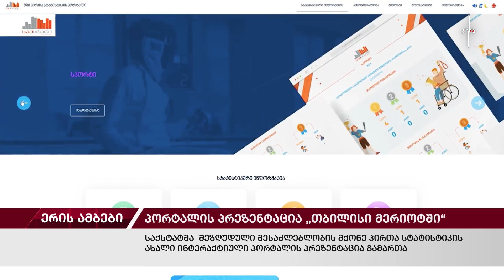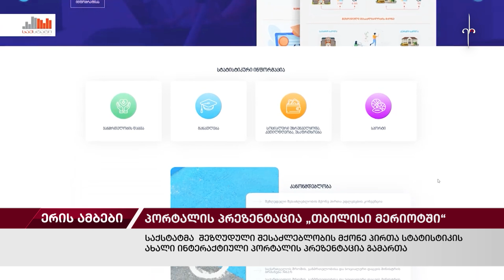ერის ამბები - საქართველო (23.12.2022)